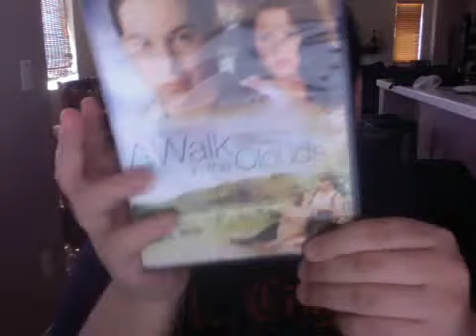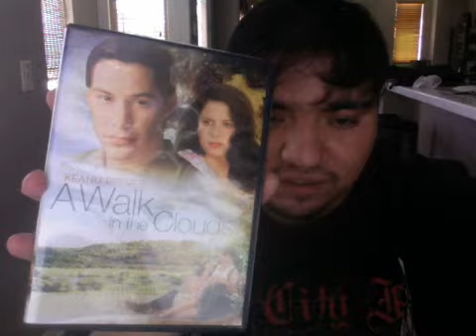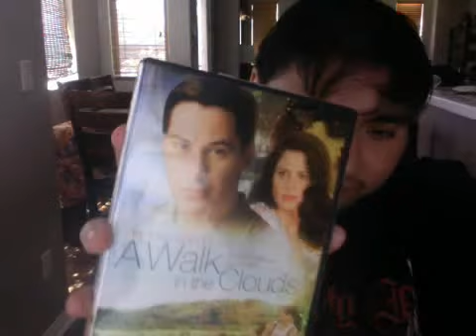A Walk in The Clouds (1995) Review